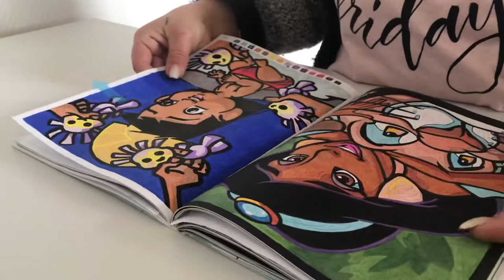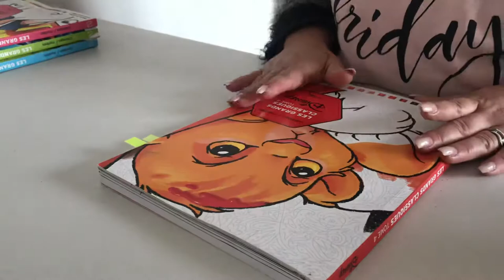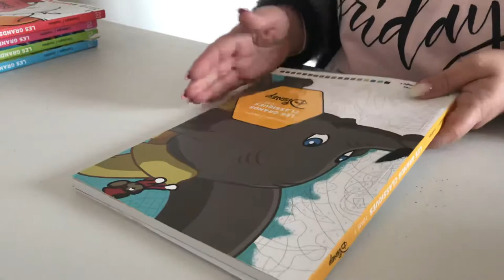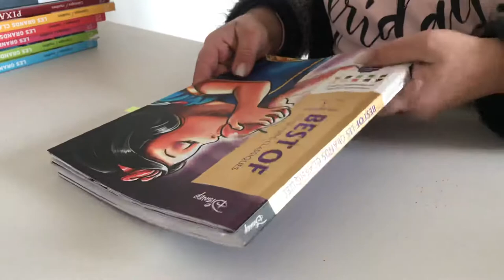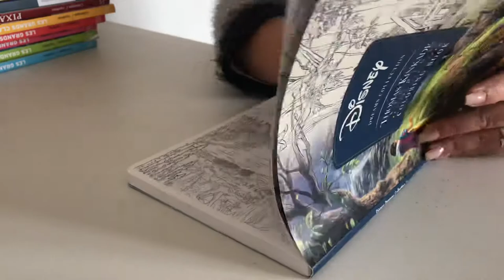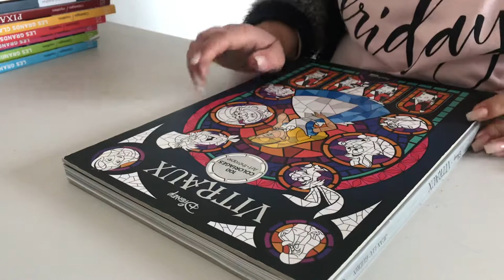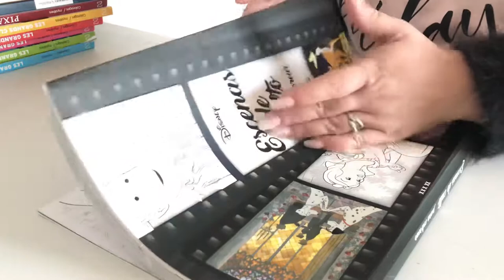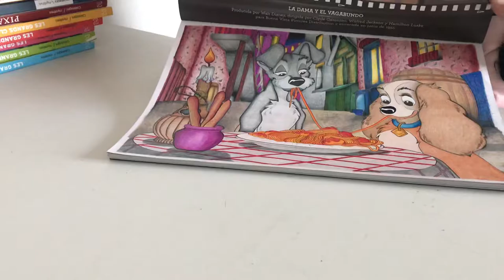Présentation de mes livres disney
Cc les voilà comme promis je vous met ma première vidéo en ligne. Je suis une nouvelle sur YouTube ; Désoler pour les hésitations j’espère qu’elle vous plaira.
Si vous avez aimé cette vidéo n’oublie pas de me mettre un petit pouce bleu et si vous voulez me suivre oublier pas d’activer la petite cloche pour mes prochaines vidéo pleins de bisous 😘